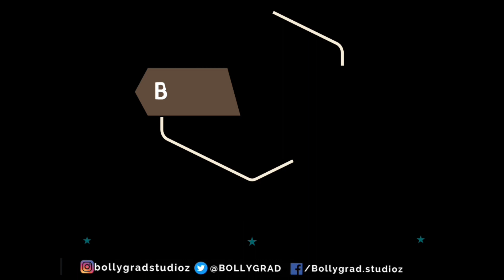Pushpa 2 | 30 Interesting Facts | Allu Arjun | Rashmika Mandanna | Sukumar | Vijay Sethupathi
Pushpa producer Y. Ravi Shankar confirmed the news. Read on to find out what the filmmaker said.

Recent News : EXCLUSIVE: Allu Arjun and Rashmika Mandanna starrer Pushpa 2 to release in India and Russia simultaneously

Key Questions-
0:00 Intro
0:32 Kiska janam hua thha Amsterdam m ?
0:38 kya unke pita Dutch m Soda Drink Manufacturer thhe ?

Even as Allu Arjun and Rashmika Mandanna are currently promoting their 2021 action-drama, Pushpa: The Rise, in Russia as the Sukumar directorial gears up for its release there on December 8, there is already a lot of buzz around its sequel. While the pre-production work on Pushpa 2 is going on in full swing, it will reportedly go on the floors after the lead pair returns from Russia. Pinkvilla now has another exciting update on this much awaited movie. We have learnt that the makers of Pushpa 2 have plans to release the Allu Arjun and Rashmika Mandanna starrer in India and Russia simultaneously.

When we reached out to producer Y. Ravi Shankar, he confirmed the news stating, “Exactly.” He further added, “Few more countries will also be included as we go along in the process. (However), the first one to be finalised is Russia.” Pushpa: The Rise had also featured Fahadh Faasil in a pivotal role, and he will continue with his character of SP Bhanwar Singh Shekawat in Pushpa 2 as well. Many new actors are also expected to be a part of the sequel.

Allu Arjun on Pushpa 2
In an earlier conversation with Pinkvilla, Allu Arjun had opened up about his excitement for Pushpa 2. “Genuinely I’m very charged up. I am very enthusiastic to shoot it because I am believing that we can give much more in part 2. Now they have set the base with part 1 and we have an amazing opportunity to explore the best in part 2, we all are in a mindset to give our best,” the actor had said.

Thumbnail:- Netherlands का cult hero!
gd-abhi
Script- Manisha vidhani